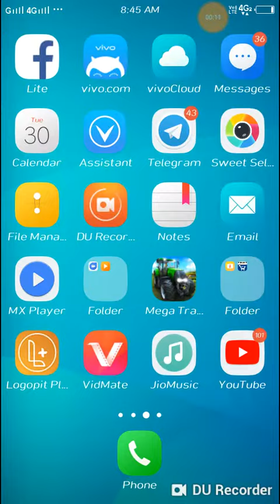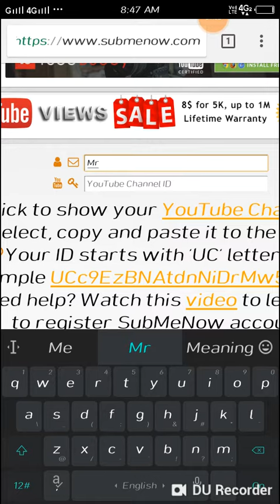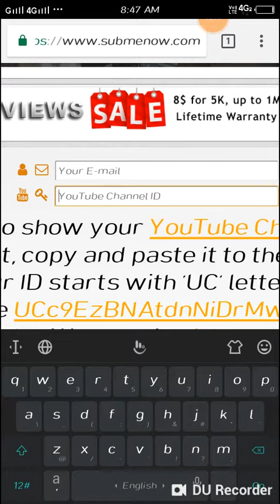how to promote your youtube channel